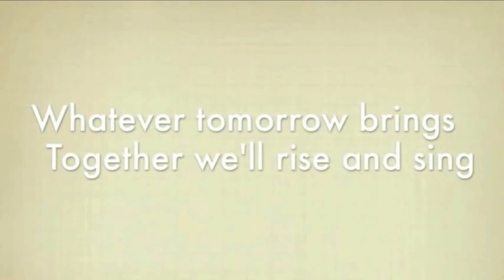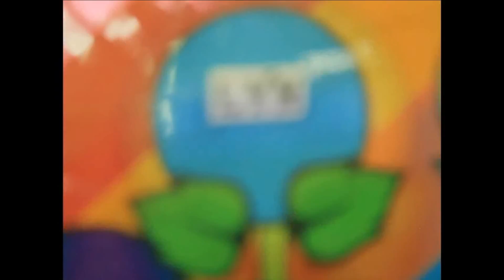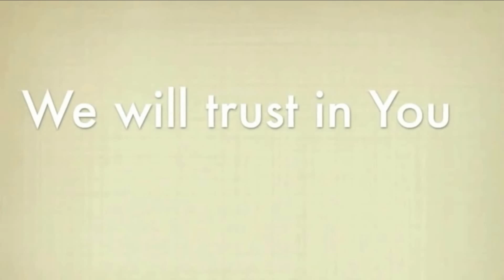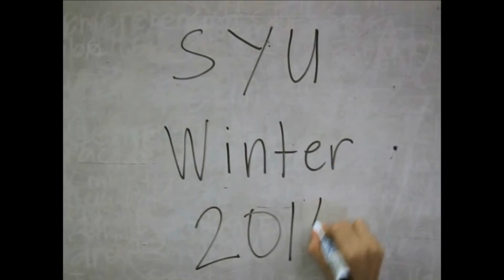FAMILY2 SYU winter 2015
This is the Family 2 SYU winter season 2015 December.